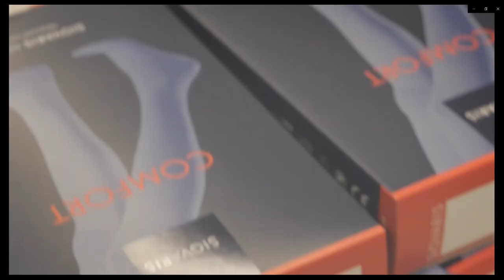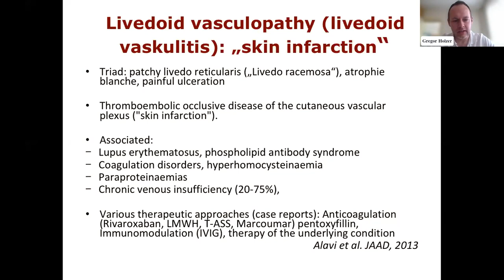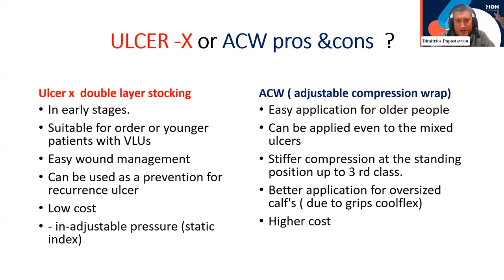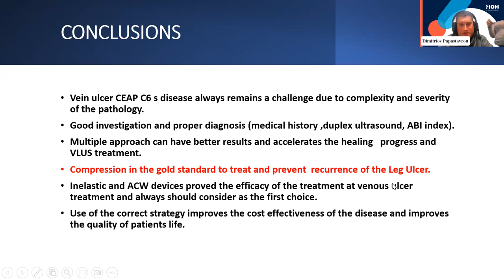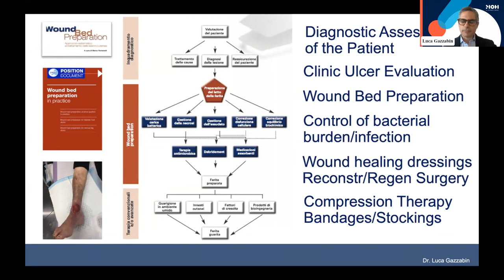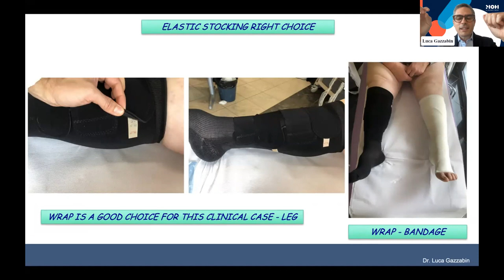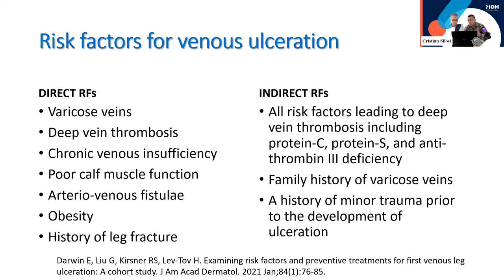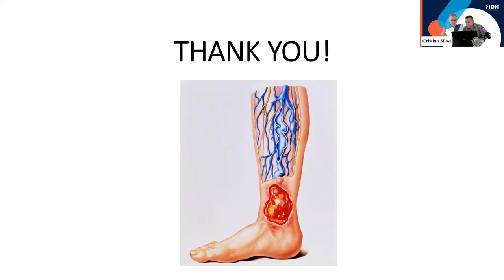MOH Talk: Challenging ulcer cases from all over Europe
What are the key success factors in the treatment of challenging venous leg ulcer? In our global MOH web seminar on Feb 25, 2023 highly qualified and experienced experts from Austria, Greece, Italy, and Romania shared insights and provide evidence on successful treatment of venous leg ulcers with medical compression.

Speakers:
Dr Luca Gazzabin, IT
Dr Gregor Holzer, AT
Dr Dimitrios Papastavrou, GR
Dr Cristian Adrian Siloși and Cătălin Voiculescu, RO

Moderators
Tracy Green, UK
Dr Mohamed Omar Elfarok, EGY

00:00 Introduction video
02:30 Introduction Tracy Green, UK
03:41 Introduction Dr Mohamed Omar Elfarok, EGY
06:21 Dr Gregor Holzer, AT
24:40 Dr Dimitrios Papastavrou, GR
59:43 Dr Luca Gazzabin, IT
1:29:30 Dr Cristian Adrian Siloși and Cătălin Voiculescu, RO